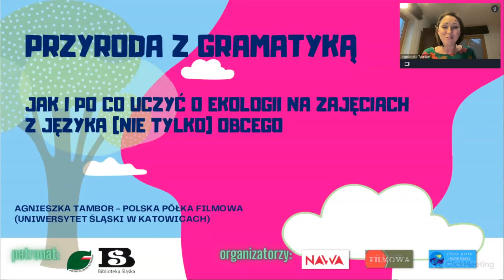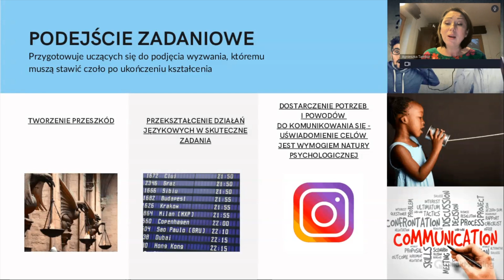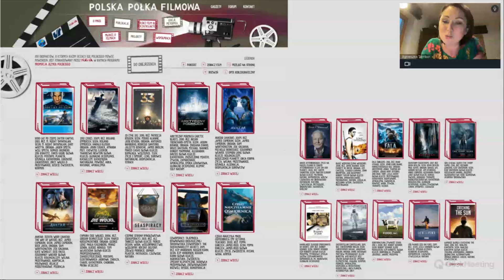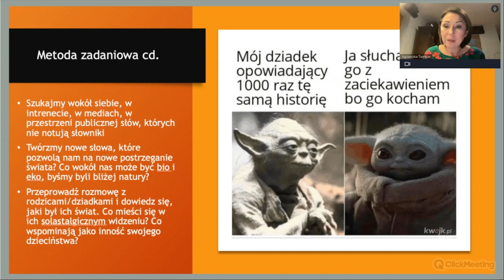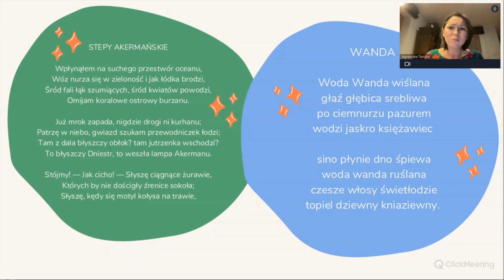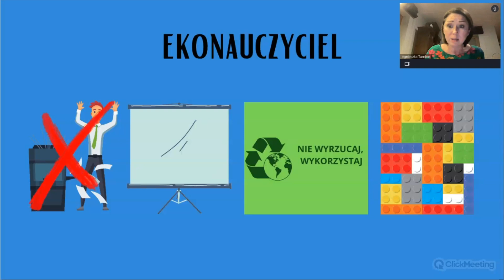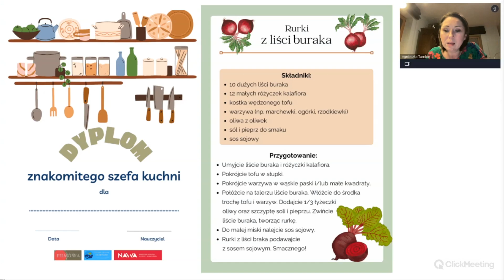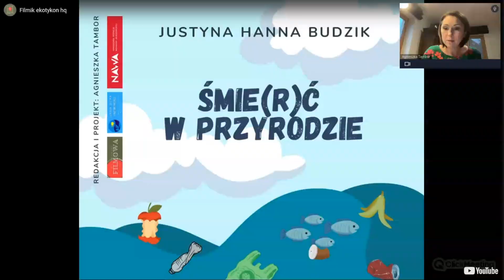Ekodydaktyka - jak i po co uczyć o ekologii na zajęciach z języka polskiego (nie tylko) jako obcego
Kryzys klimatyczny, globalne ocieplenie, topnienie lodowców, zrównoważony rozwój, segregacja odpadów, powodzie, tajfuny, trzęsienia ziemi to wyrażenia, które stanowią dziś podstawę naszego słownika - o tych zjawiskach mówimy ciągle i wszędzie. Ale, czy wiemy, jak to jest naprawdę. Które zjawiska możemy jeszcze powstrzymać? Czy działalność człowieka wywarła już na Ziemię tak wielki wpływ, że powinniśmy zacząć wierzyć w filmy science-fiction mówiące, że trzeba będzie szukać innej planety zdatnej do zamieszkania? A może to wszystko jeden wielki fake news?
O tym, w jakim tempie topnieją lodowce, jak gorąco jest w Afryce, czy samochody elektryczne są ekologiczne i czy warto oglądać filmy katastroficzne opowiedzą wyśmienici znawcy tematu, wykładowcy, nauczyciele akademiccy, przedstawiciele organizacji i inicjatyw działających na rzecz klimatu i ochrony środowiska. Podczas spotkania nie zabraknie też praktycznych podpowiedzi, jak wdrażać edukację ekologiczną w szkole, na uczelni i na lekcjach języka obcego.

INNE WYKŁADY:
Prof. Piotr Skubała: Co ma wspólnego czysta szyba samochodu z bezpieczeństwem żywieniowym świata
Dr Łukasz Nicewicz: Ile zarabia pszczoła? - Znaczenie pszczół w przyrodzie i gospodarce człowieka
Prof. Krzysztof Szopa: Czy wodny kryzys zaczął się w średniowieczu
Mgr Krzysztof Pszczółka: Czy kuchnia regionalna jest eko?
Prof. Marta Tomczok: Zielone Medaliony – środowisko i wojna w prozie Zofii Nałkowskiej
Dr Agnieszka Tambor: Natura nie zna litości – czy filmy katastroficzne mogą nas czegoś nauczyć?
Dr Anna Cieplok: Czy zabraknie nam czystej wody w rzekach?
Dr Natalia Mętrak-Ruda: Warzywa zjedz, mięso zostaw – krótka historia wegetarianizmu
Dr Magdalena Ochwat: Czy moda może być eko? Fast fashion i odzieżowe niewolnictwo w XXI wieku
Dr Michał Ciepły: Dlaczego topnienie lodowców jest problemem każdego z nas?
Mgr Marta Chrzczanowicz: Zwierzę też człowiek – o dobrostanie zwierząt domowych słów kilka
Dr Agnieszka Tambor: Przyroda z gramatyką – jak i po co uczyć o ekologii na zajęciach z języka (nie tylko) obcego. Materiały powstałe w ramach projektu 100 ekofaktów, o których KAŻDY (uczący się polskiego) mówić powinien

Odcinek powstał w ramach projektu "100 ekofaktów, o których każdy uczący się polskiego mówić powinien". Projekt jest finansowany przez Narodową Agencję Wymiany Akademickiej w ramach programu Promocja Języka Polskiego.